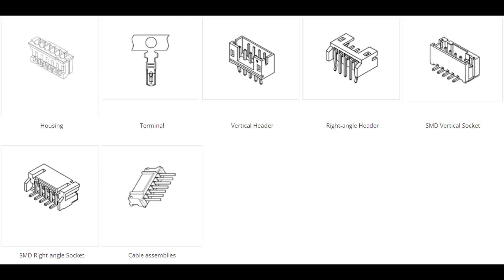2.00 Pitch 2.00mm JST PH type Wire to Wire Wire harness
Pitch 2.00mm 2.00mm JST PH wire to board connectorThe 2.0 mm JST PH connector is a low-profile and compact component delivering dependable service in requirements for high-density connection to printed circuit boards.
Designed harsh environments that are frequently subjected to heat and vibration such as heavy equipment vehicles and batteries

Delivers up to a current rating of 2.0 A and 250 V, applicable for American Wire Gauge (AWG) #24, #25, #26, #27, #28, #30, #31, #32.

Enclosing this connector is a crimp-style lock designed by STC with a special configuration that prevents users from inverted insertion.

Features
Offers Design Flexibility in a Variety of Configurations
This is offered in different models and various dimensions, with top or side entry configurations that might suit your specific needs.

Top entry configuration consumes a minimum of 8 mm x 4.5 mm mounting height and width, respectively; while side entry configuration consumes a minimum of 4.8 mm x 9.6 mm mounting height and width, respectively.

Over-molded Shell Feature Designed for High Density, High-Speed Harness
Manufactured with higher infill housing, the 2.0mm connector is suitable for high-density and crowded applications, withstanding higher strain and mechanical stress.

A Variety of models to choose from
In addition to the above flexibility in configurations of the 2.0 mm pitch connector, STC also offers this connector with a different number of circuits ranging from 2 to 16 which would suit your specific needs.

An Added Layer of Product Durability and Connector Reliability
No alloy was used in fastening the wires to the board but the use of a crimping method, which made it more flexible and mechanically stronger.

The crimps are well-engineered to be air-tight, preventing oxygen and moisture from reaching the metals and causing corrosion. Thus, the connector can be easily removed from the head without holding the wires.

Furthermore, it prevents the cables from being easily disconnected due to entangled routing, heavy loads, or vibration.

Robust and Ruggedized Terminal Enhancements
Reliable electrical connection, even under conditions of low current and low voltage, is guaranteed with its two-point contact design.